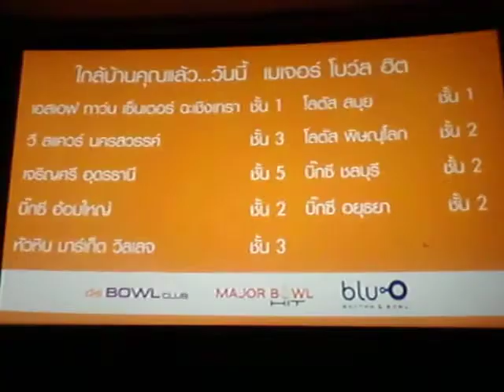Movie Theater Music.